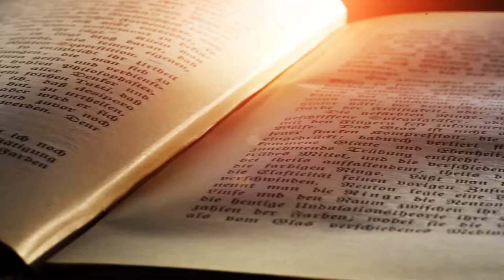Поради психолога Не бійся